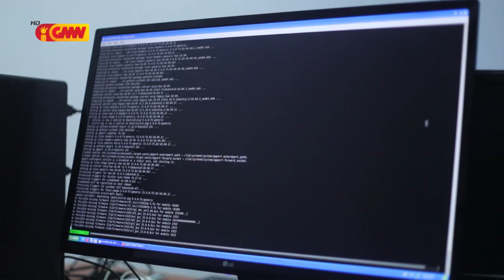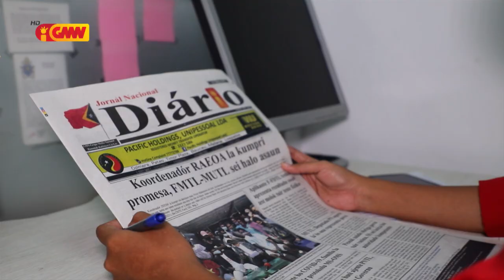Behind the Scane GMNTV iha Aniversariu GMN TV no Nasionál FM ba da IV